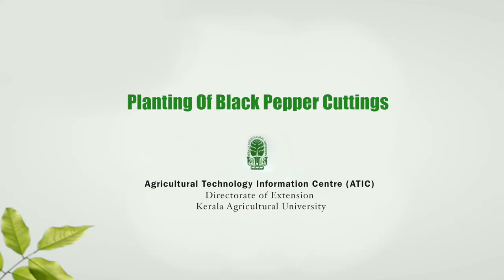കുരുമുളക് നടീൽ രീതി Planting of pepper